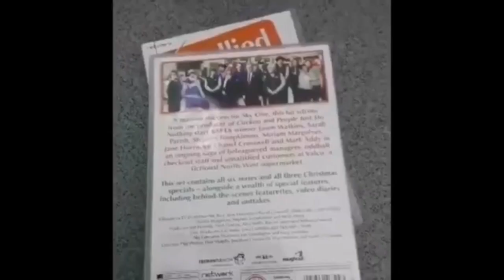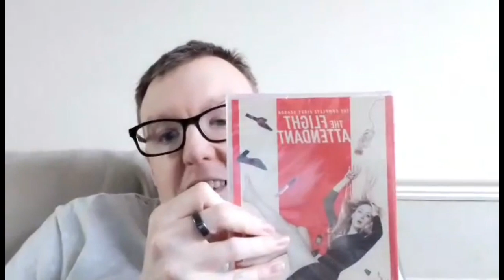My Birthday Video